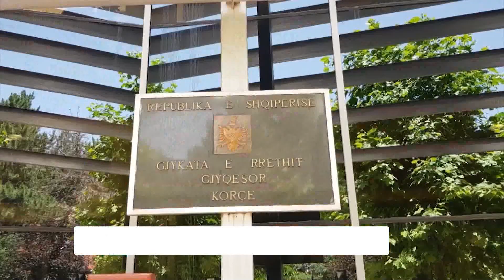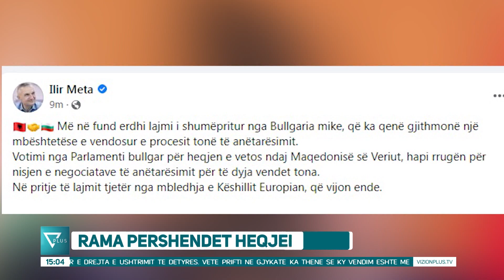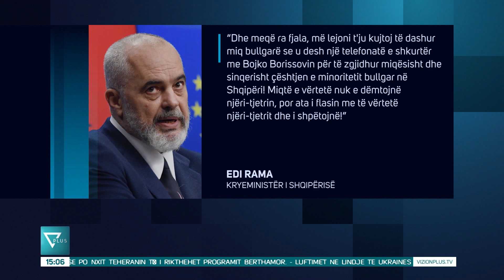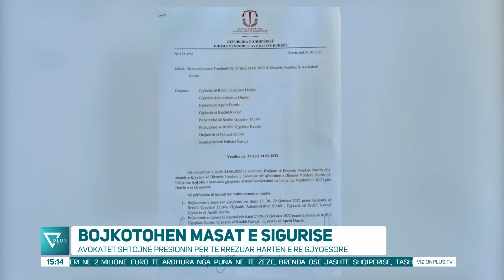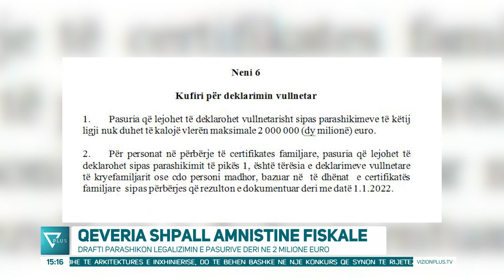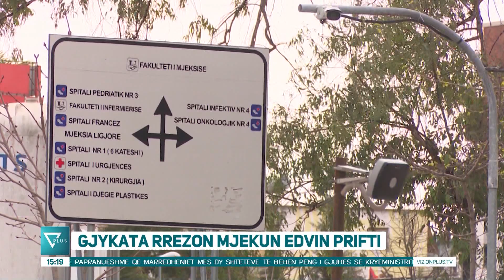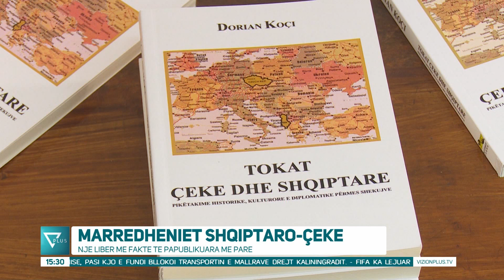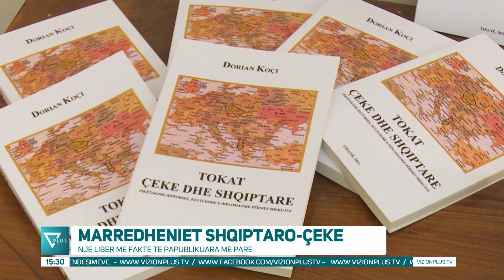Edicioni Informativ - 24 Qershor 2022 - Ora 15:00 - News, Lajme - Vizion Plus